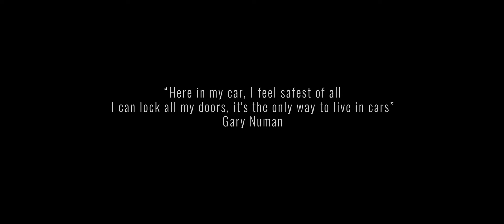The Outlaw in Me. Film Trailer 2025. Coming Soon !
A film documentary about the relationship between metal and mortal within the fascinating world of Outlaw Cars.

Nominated for Best Feature Documentary @International Motor Film Awards 2024 and
@Grand Motoring Awards 2024 !

Produced by Marchella De Angelis
Cinematography by Violetta D'Agatta
Edited by Roberta Bononi
Sound Design by Isobel Cope